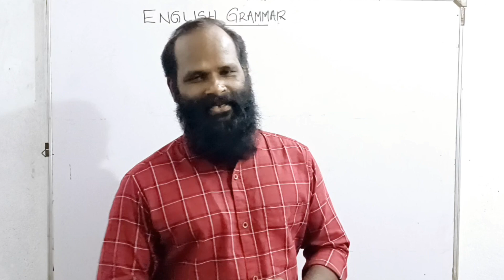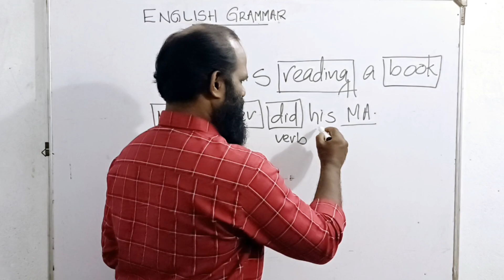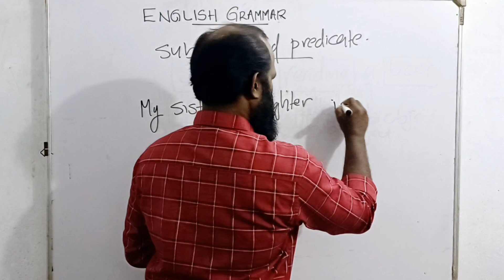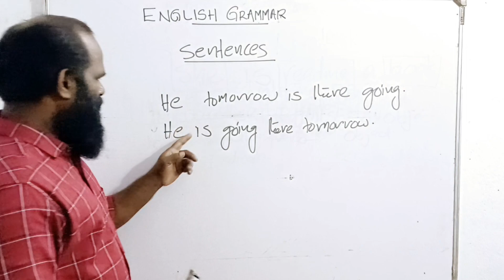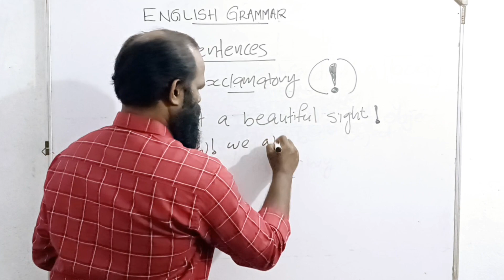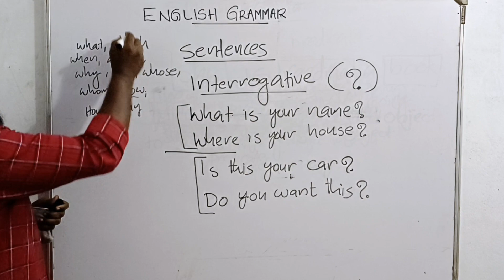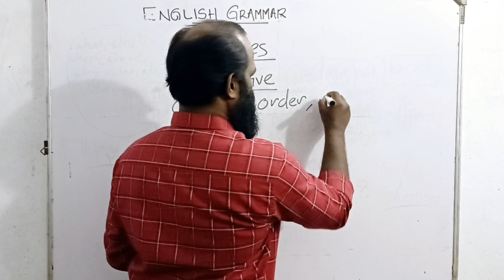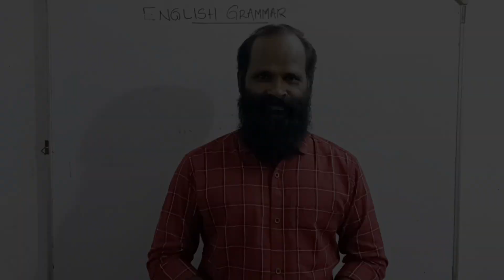GLAMOROUS GRAMMAR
Grasp Grammar with ease
Suggestions and opinions expected
Put your doubts in comment box